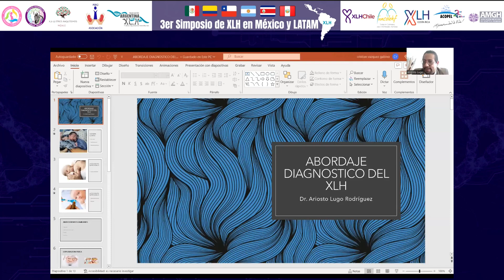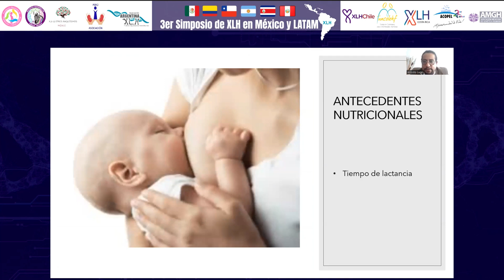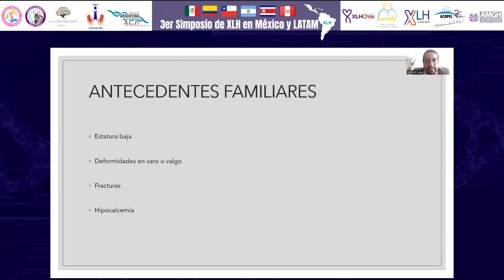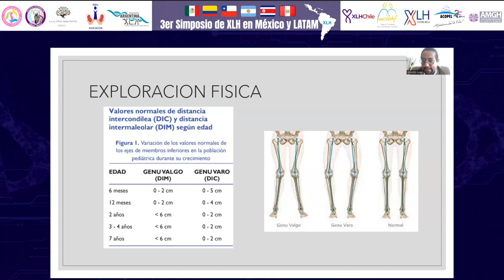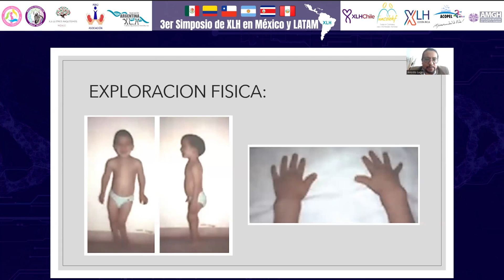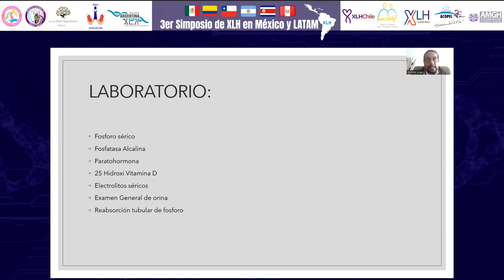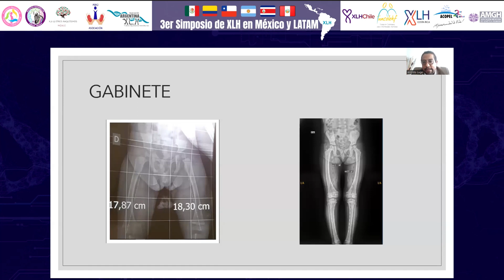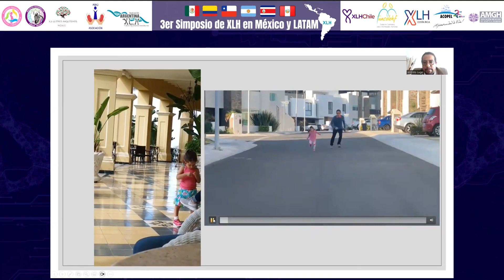XLH Simposio en México y LATAM 2023 Abordaje Diagnóstico del XLH Dr. Ariosto Lugo Rodríguez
3ER SIMPOSIO DE XLH EN MÉXICO Y LATAM 2023.
✔Panorama Regional de Atención Integral de Familias con Raquitismo Hipofosfatémico Ligado al Cromosoma (XLH)
Organizan: Iniciativa Pensemos en Cebras México y XLH y otros Raquitismos México

Dirigido a profesionales de la salud de 1er y 2do nivel de atención, especialistas, estudiantes en formación médica y carreras afines, comunidad de enfermedades raras, líderes de opinión, sociedad civil y público interesado.
✔Expertos en el tema y participación regional en un sólo lugar hablando de la importancia del diagnóstico certero, seguimiento en atención integral temprana, testimonios y experiencias positivas.
xlh Raquitismo XLH y otros Raquitismos México Iniciativa Pensemos en Cebras México Xlh Raquitismo Hipofosfatémico Costa Rica XLH Chile XLH Raquitismos Perú XLH Argentina XLH Acopel APRONEP-er Funcolehf The International XLH Alliance Aeryoh Asociación Española de Raquitismos y Osteomalacia Heredados Mundo XLH